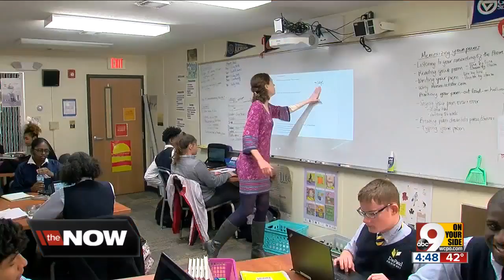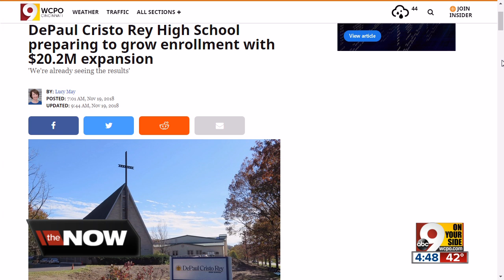DePaul Cristo Rey High School preparing to grow enrollment with $20.2M expansion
When construction is finished in 2020, DePaul Cristo Rey will have the capacity to serve 400 students, with room to grow to 500 if needed.